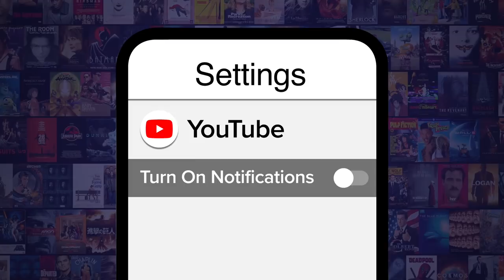Top 10 Animated Cult Movies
These underrated animated movies are must-sees! For this list, we’re looking at animated films that have devoted cult followings for their originality and quality. Since anime deserves its own list, cult favorites like “Akira” and “Ghost in the Shell” will have to sit this one out. Our list includes “Fantastic Planet” (1973), “Batman: Mask of the Phantasm” (1993), “The Iron Giant” (1999), “Waking Life” (2001), “The Secret of NIMH” (1982), and more! What’s YOUR favorite animated cult classic?

Disagree with our rank? Check out the voting page for this topic and have your say!
Special thanks to our users Godslayer79, Marco Rosato, LyleVSXyle, Spideyfan-0913, jhwoe6, Lionel Gilmore, MichaelMaikeru64, Dominick Tortorice, Josh Staley, arimazzie, Greggory Ohannessian, JakeCrusher, Dangkhoa Nguyenhuynh, and Richard Cardenas for suggesting this idea!